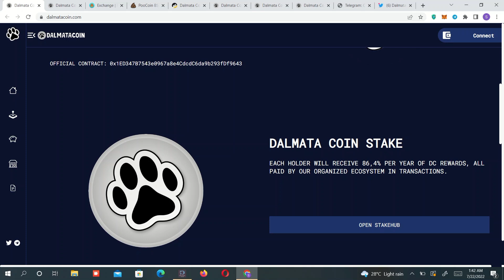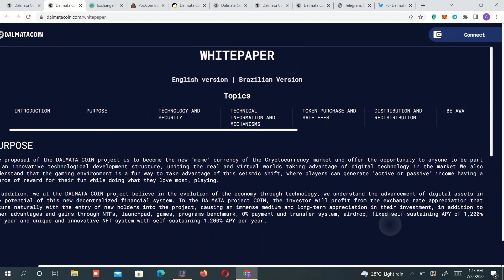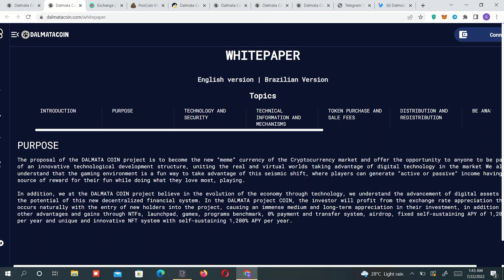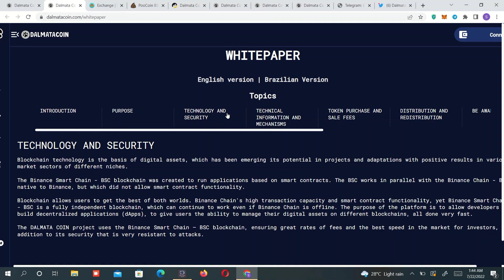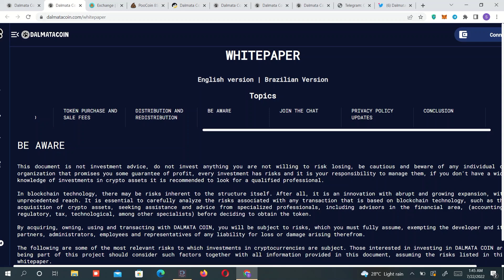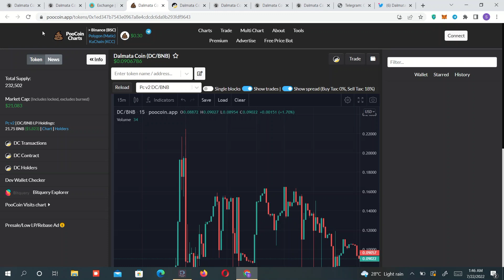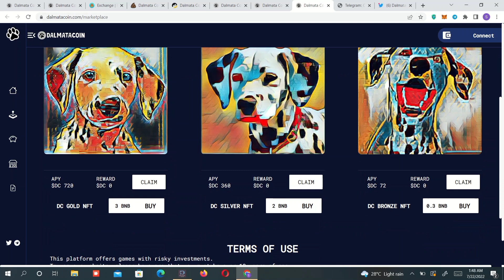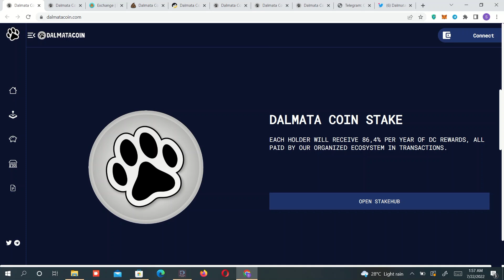NEW PROJECT DALMATA COIN FULL REVIEW || EARN 100X SOON || BEST PROJECT OF 2022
For Online Business/Promotions
Channel Name: Crypto Selin